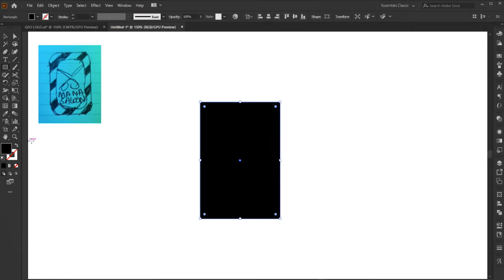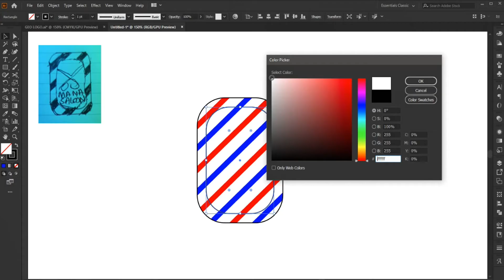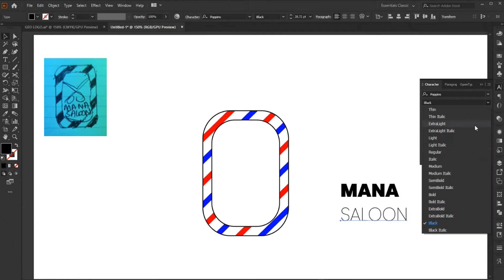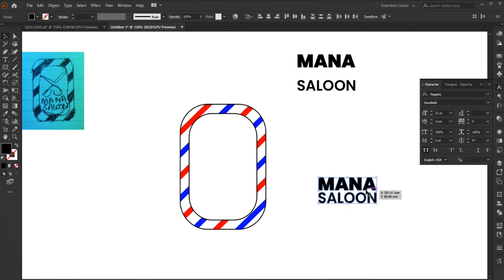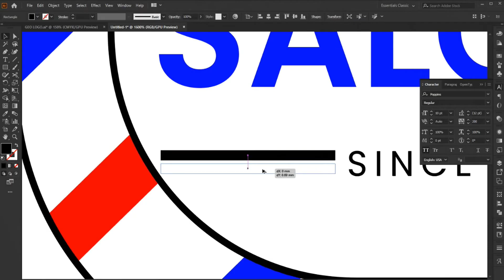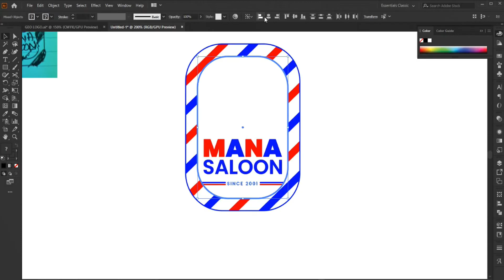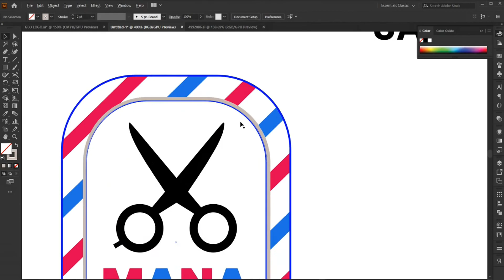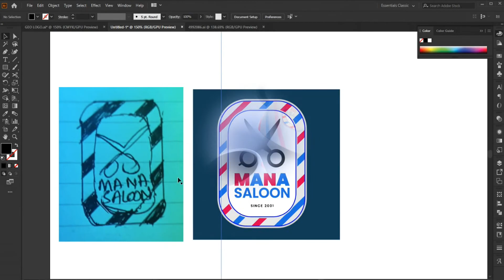Logo Design Process | MANA SALOON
Logo Design Walk Through Process will show you the complete process of logo design from sketch to finish. By reading customer/client brief how to quick think about the  best logo elements to be used for particular category of business industry. How to reduce negative space in logo design and arrange the elements comfortably with professional look to express the business.